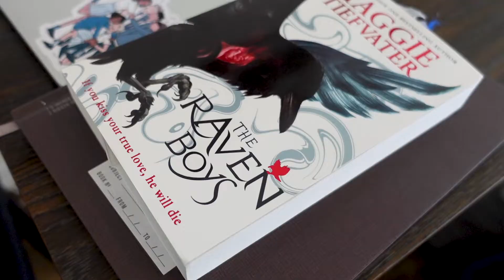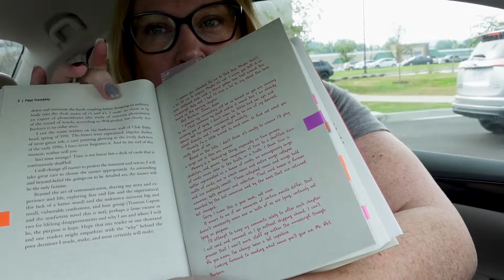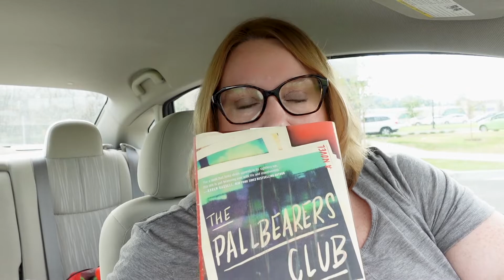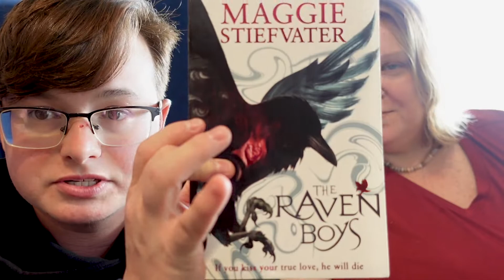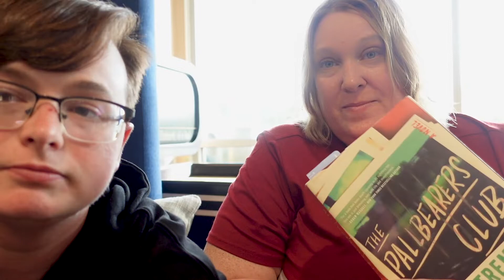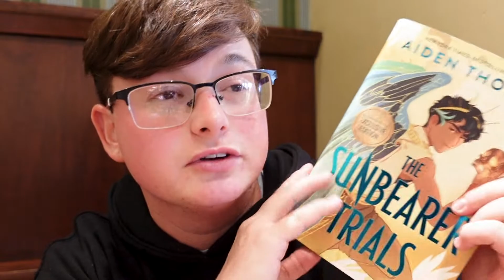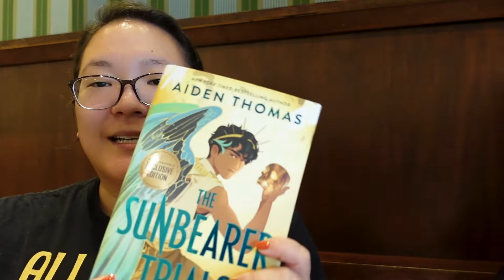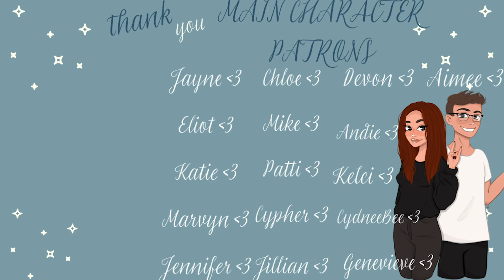☕️cozy weekend reading vlog featuring friends, coffee shop vibes, and book shopping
Zackary’s Socials: @zackary.goodreads
Zackary's Amazon Wish List
Casey's Socials: @the_waffles_og

🎉We appreciate you all so much! Happy Reading!